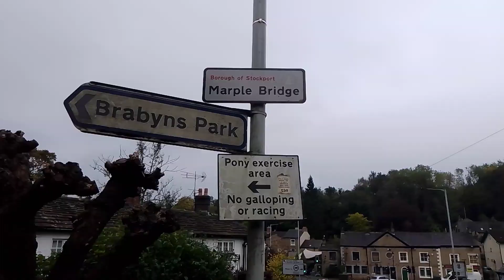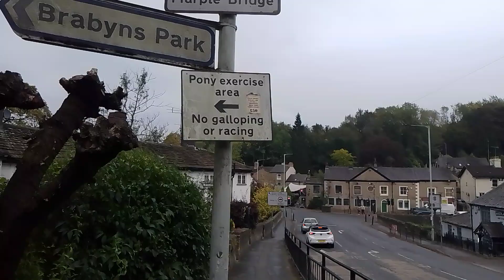Road Cycling Video Marple.